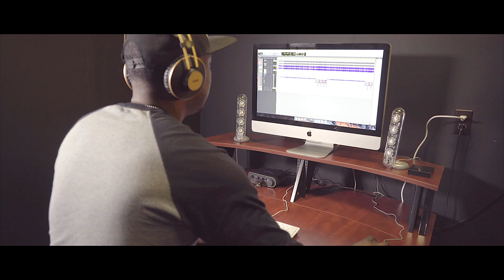Ernest Fields - Millionaire Grind Studio [Promo]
[Millionaire Grind Music Group]
Ernest Fields breaking in the microphones in the new Millionaire Grind Studio with his song "Gotta Get Paid" originally recorded in 2011.